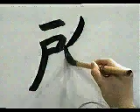👏 APRENDE A ESCRIBIR ESTE KANJI DE UNA VEZ 👏 | GAMBATEANDO - Japones Para Todos